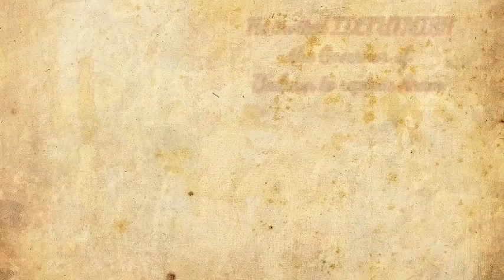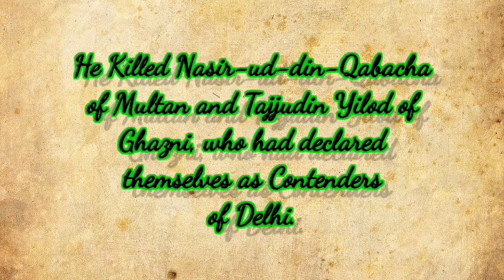दिल्ली और ममलूक सल्तनत । Rulers of Mamluk Sultanate । SLAVE DYNASTY - 1 ।